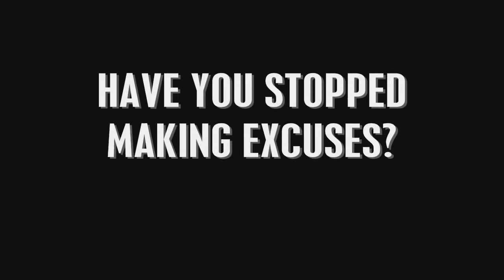The Best Motivational Workout Video Ever!!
This is the best motivational workout video ever!!